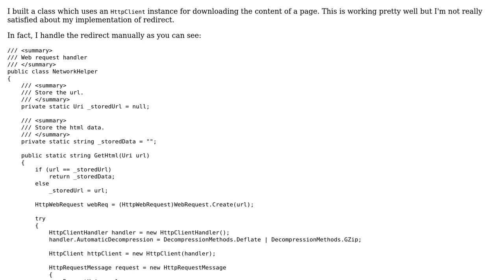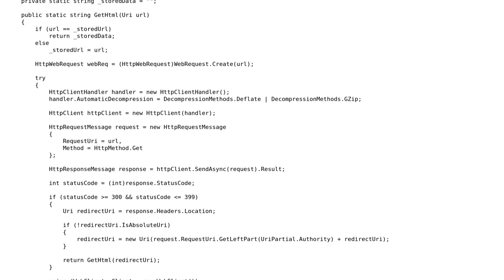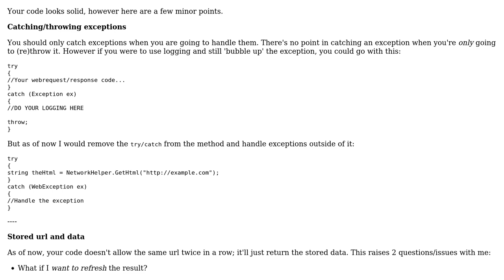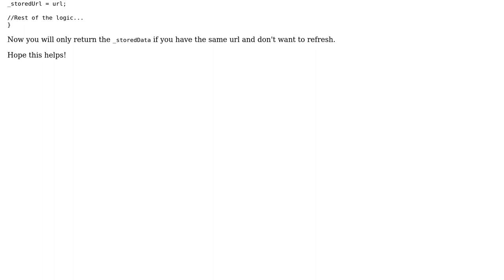Handle redirect manually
With thanks & praise to God, and with thanks to the many people who have made this project possible! | Content (except music & images) licensed under CC BY-SA | Music | Images & others | With thanks to user utop user SAM OnELA user Abbas and the Stack Exchange Network Trademarks are property of their respective owners. You are responsible for your own actions.